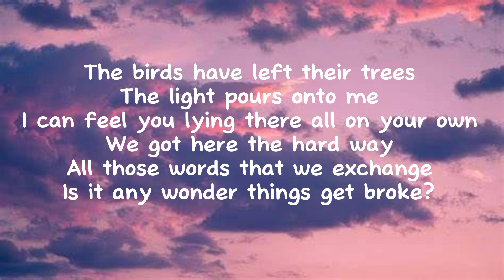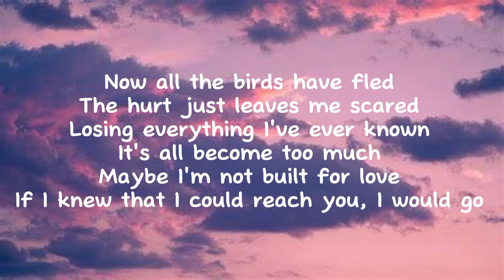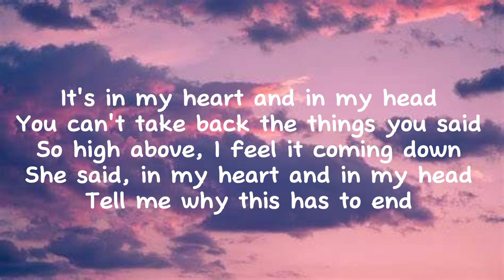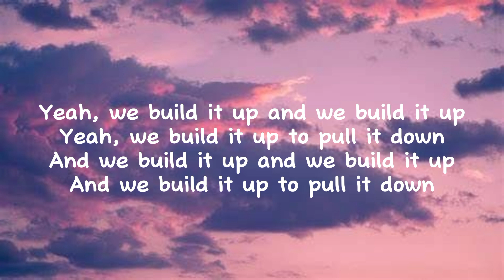Atlantis by seafret - lyrics video#atlantis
please support the artist of this song thankyouuu

Atlantis by seafret - lyrics